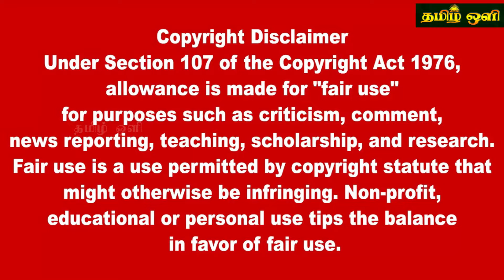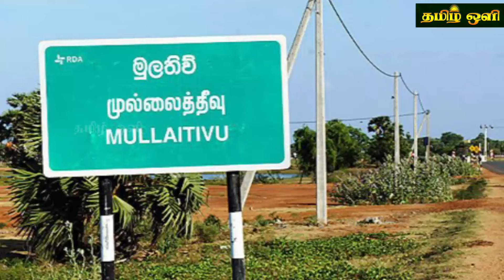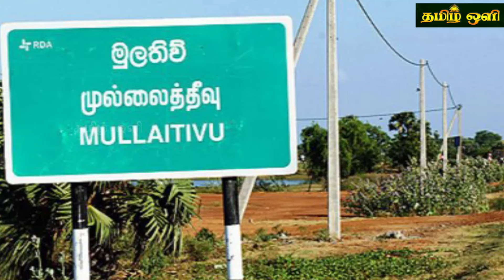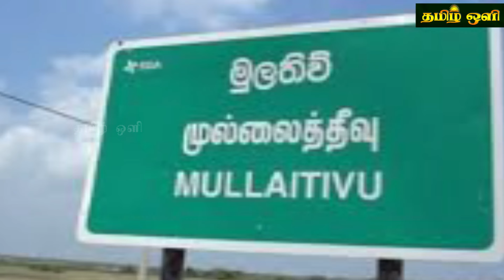இலங்கையின் மதிய நேர பிரதான செய்திகள் 23.03.2024 SrilankanTamil News |Today News | tamil oli News